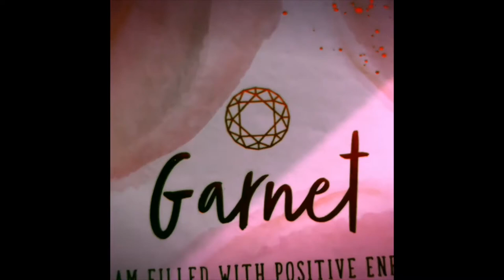🐴Kelpies 101🐴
☽↞✨↠↞⭐️ What’s up, Witches! ⭐️↠↞✨↠☾

✯ This video is about the malevolent water horses known by the Scottish as Kelpies! This video goes through some information I have gathered on them and some warnings and ideas about working with them. ✯

✮ This channel is all about inspiration, learning and growth. I hope you all stick around and learn from me as I can learn from you. I hope we all grow together and be the StarFam I know we can be. ✮

✭ If you have any questions, suggestions or other types of comment, leave them down below! But be nice to each other- don’t want no hatin’ around here thank you! ✭

❂ Explore the world around you, explore the inner depths of your very being and be unapologetically you! No shame! ❂

Where else to find me:

Leader, Ring Raven, Earth House Den Guide, Faerie Magick Chat Lead: ✨Rune StarRider✨ in the Hatchling Clan amino:

~☙♡ Blessings, all, and to all blessed be. A heartfelt farewell, from yours truly, me.
I’ll see you again, of that I am sure,
You shall stay inspired and wanting for more!
I’ll teach and I’ll learn and you’ll do the same,
Be honest and authentic, no petty games.
In our StarFam, we have faith, trust and Faerie dust, and say farewell for now we must. But I bid you merry meet, merry part and merry meet again. ♡☙~